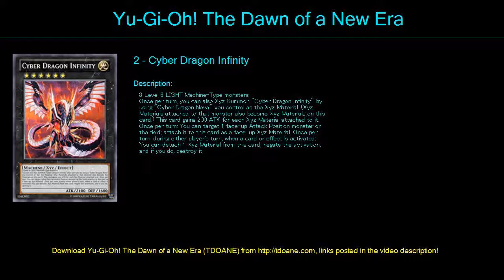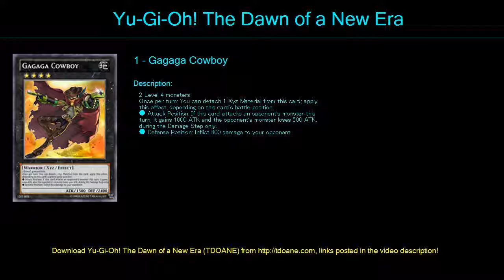Toon World Deck Profile May 2016